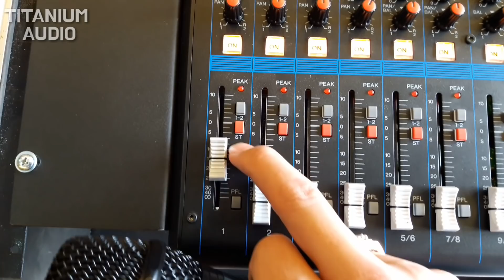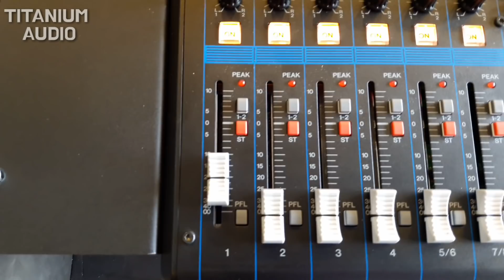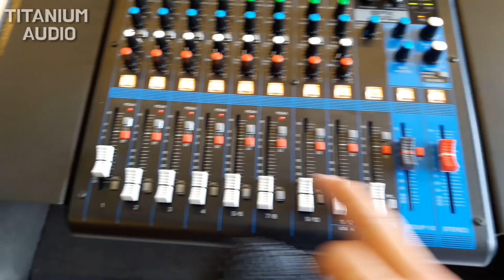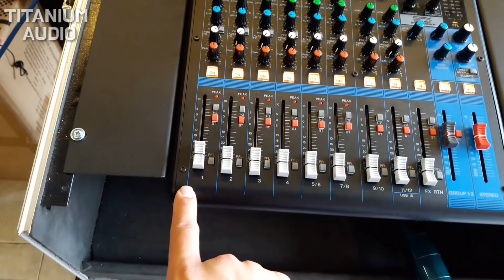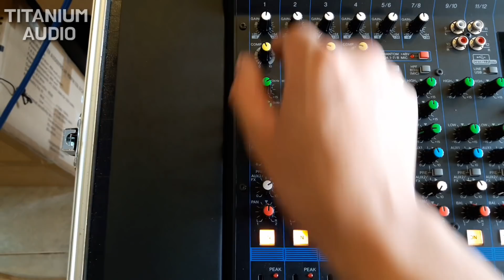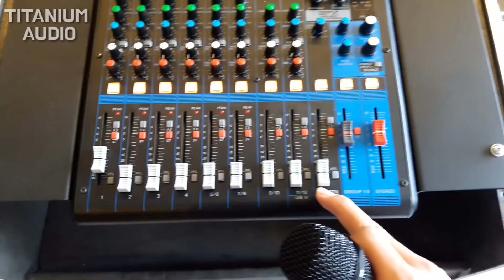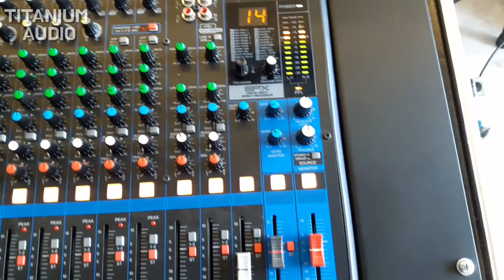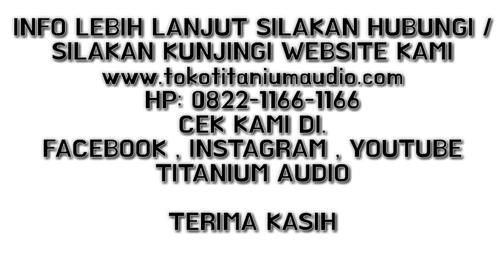Tutorial Cara Menggabungkan Sound System Masjid Dengan Mixer Yamaha (Group)